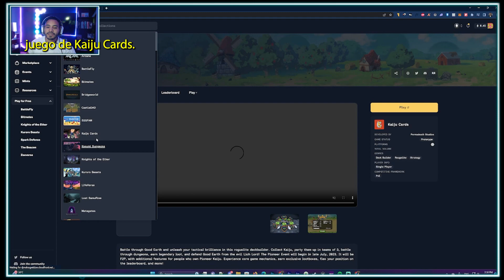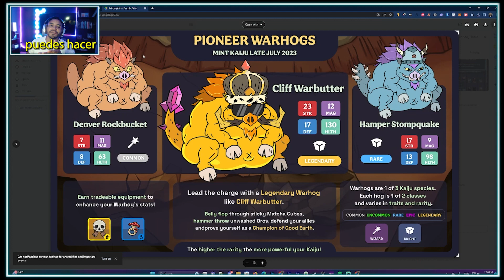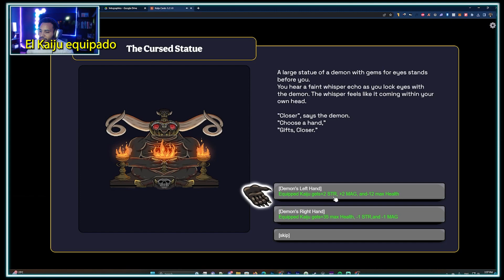Dungeons en Kaiju Cards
Kaiju Cards es un juego tipo roguelite donde debes ir armando una estrategia para ir pasando por diferentes dungeons y mapas usando ataques de un deck.

Puedes encontrar el juego en el app de Treasure.
Te dejo el link a su Twitter para que sepas cuando es el mint gratuito!